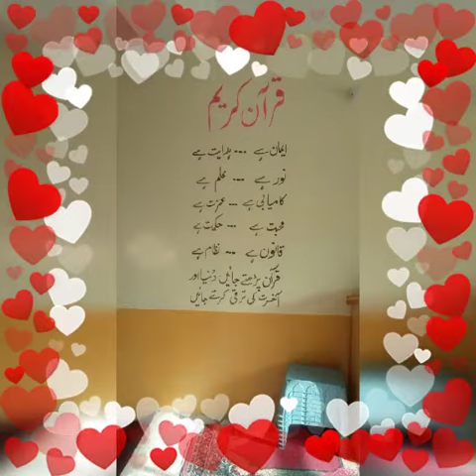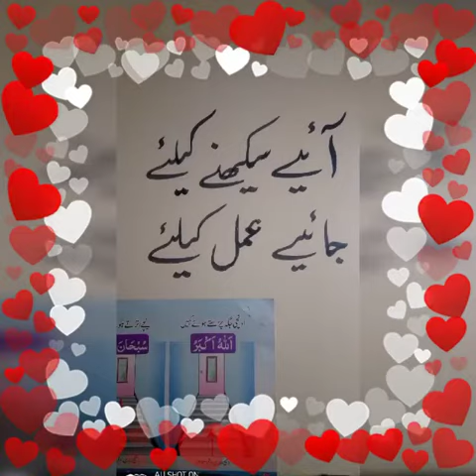خود میرے نبی نے بات یہ بتا دی۔۔۔۔۔۔۔